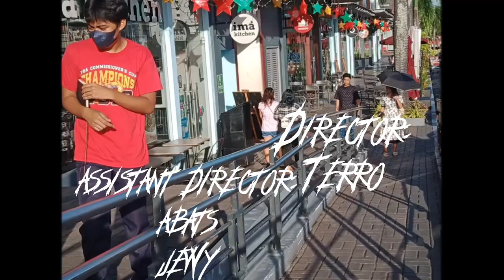Molasses - Binibining Mahiyain | Prod by: Since 1999 (Official Music Video)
Prod: Since 1999

Asero Records Q.C